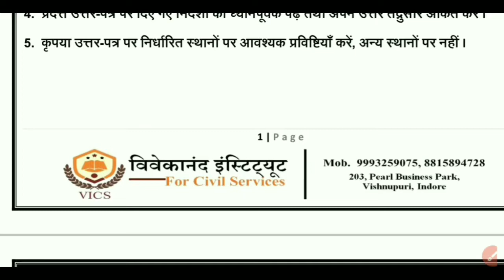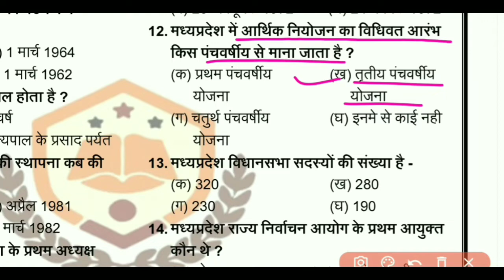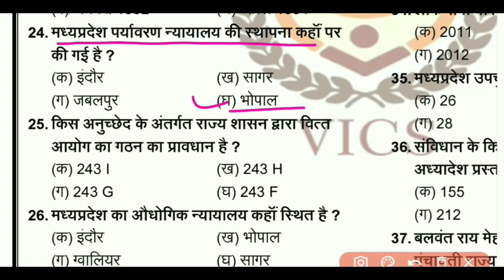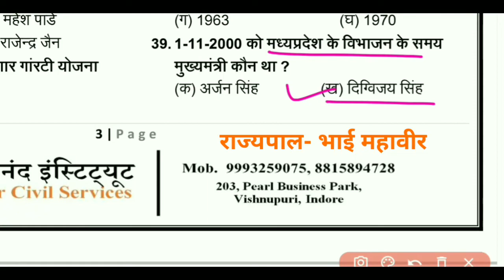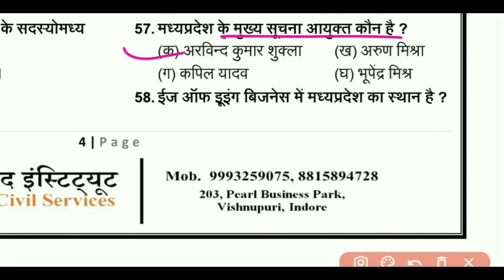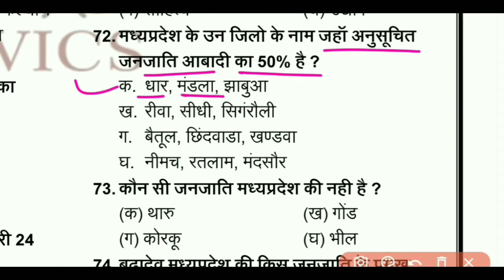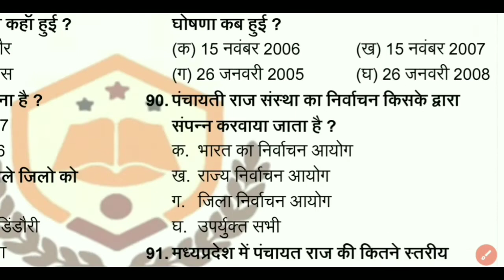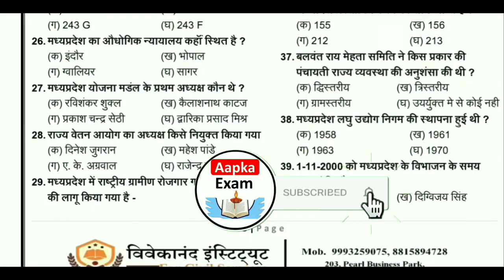MPPSC Pre unit-5th म.प्र. राज्य की संवैधानिक व्यवस्था/Assistant Registrar/ ADPO Exam/Sub Engineer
MPPSC pre test series 2021| CGPSC pre 2021 | MP police exam | Mp parwari | MP police paper | MPTET | MPPSC Mains exam | mppsc pre exam 2021
mppsc modal paper | mppsc important question | mppsc 2021 pre exam |MP police

In this video we will cover top important 100 question Unit 5th..